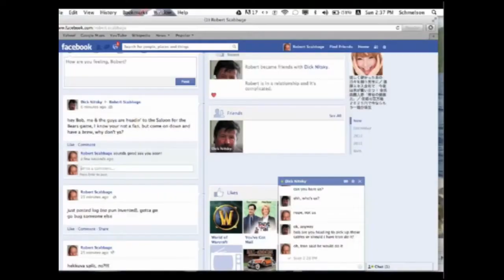Tv 15 Season #2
Trish Tucker's Country Line Dancing